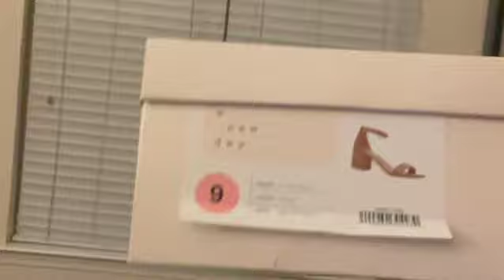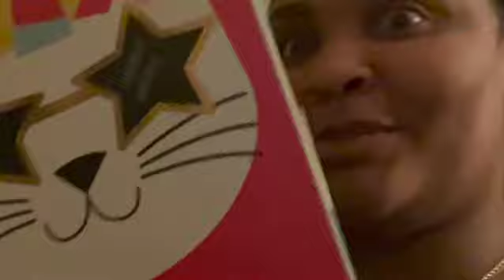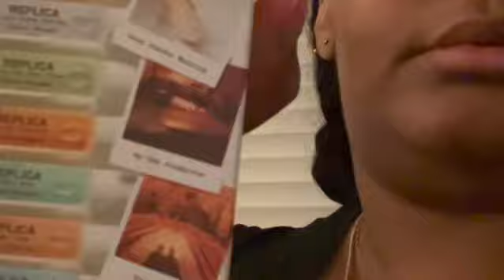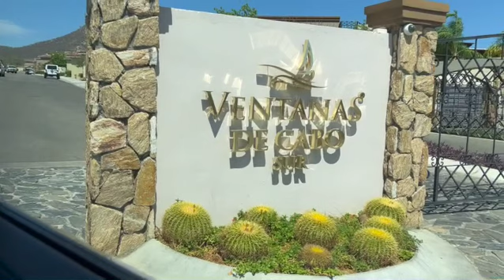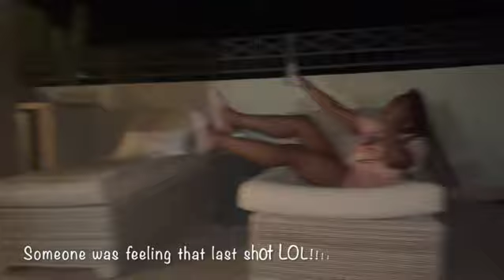Cabo volg pt.1 Week Vlog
Travel with me too Cabo I had a time with my Girls. I appreciate it so much let’s vibe together on Instagram @onthemovewithmy
Stay beautiful and confident my curve queens 👸😉💋
All location will be linked below!

My sister's Etsy Page Search:  Reignsroom

Sleep set

Tripod for camera and phone

Clip on Earrings

Clip on Earrings

Gold slides